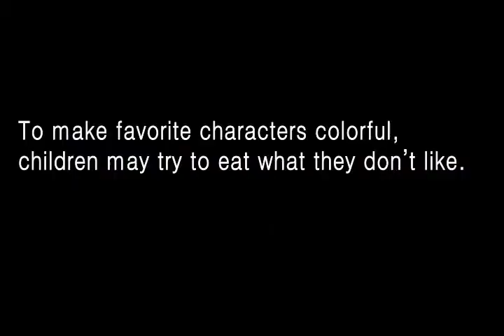playful lunch tray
It is an interactive, persuasive game built into an ordinary lunch tray to assist parents to improve dietary behaviors of their young children. The persuasive game is played over a smart lunch tray. By eating from the lunch tray, a child can see his/her favorite cartoon character being colored. The smart lunch tray incorporates both the context-awareness (of pervasive computing) and the persuasive media (of persuasive computing), enabling the creation of a smart object that is not only aware of human behavior but can also influence and shape human behaviors through their natural interactions with the object.